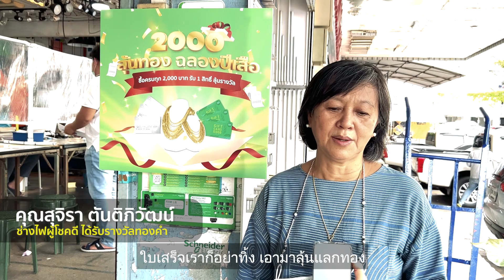🐯แจกหนัก แจกจริง กับแคมเปญ 2000 ลุ้นทอง ฉลองปีเสือ💥 | ผู้โชคดีรางวัลฯ EP.2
เข้าร่วมกิจกรรมง่ายๆเพียงซื้อสินค้าชไนเดอร์ ที่ใดก็ได้ ทั้งร้านไฟฟ้าหรือช่องทางออนไลน์ ครบ 2,000 บาท และเข้าร่วมกิจกรรมทาง Line Official Account ด้วยการลงทะเบียนและส่งใบเสร็จ รับไปเลย 1 สิทธิ์
พิเศษขั้นกว่าสำหรับสินค้า AvatarOn A เมื่อซื้อครบ 2,000 บาท รับเพิ่มทันทีอีก 2 สิทธิ์ รวมเป็น 3 สิทธิ์ เริ่มแล้ววันนี้ - 31 สิงหาคม 2565
✅ประกาศผลการจับรางวัลครั้งที่ 2 วันที่ : 9 กันยายน 2565 ผ่านทาง Facebook ชไนเดอร์ อิเล็คทริค
✅ส่งรูปใบเสร็จ และสอบถามรายละเอียดได้ที่ :
หรือ ID : @secard

ติดตามชไนเดอร์ อิเล็คทริค ผ่านช่องทางต่างๆ

🟢 ค้นหาช่องทางขายและอื่นๆ
🟢 ติดต่อศูนย์บริการลูกค้าสัมพันธ์